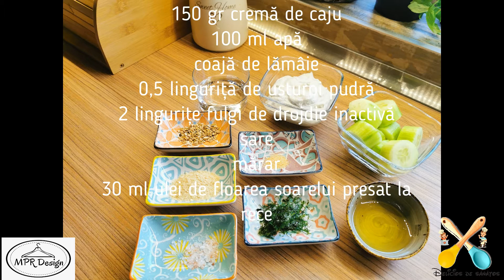Tzatziki vegan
1 castravete
150 gr cremă de caju
100 ml apă
coajă de lămâie
0,5 linguriță de usturoi pudră
2 lingurițe fulgi de drojdie inactivă
sare
mărar
30 ml ulei de floarea soarelui presat la rece

aplv (alergie la proteina laptelui de vaca)

Nu uitati sa vă abonați la canalul nostru pentru a beneficia de rețete sănătoase și delicioase de mancare și deserturi